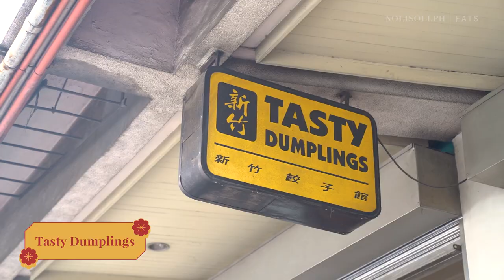5 Chinese restaurants in Banawe, QC | NOLISOLI Eats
Along Banawe in Quezon City, there are many restaurants that are institutions in themselves, serving Chinese and Filipino diners alike for years, if not decades. But at the same time, there are newcomers that may not be as steeped in tradition but just as enjoyable if not better.

This Chinese New Year, why not consider skipping Binondo and go instead to Banawe for a far more lax celebration and feasting unhindered by crowds but just as festive and brimming to the top with good food?

Creative Director - Nimu Muallam
Associate Managing Editor - Pauline Miranda
Junior Designer - Levenspeil Sangalang
Producer - Christian San Jose
Videographer - Samantha Ong